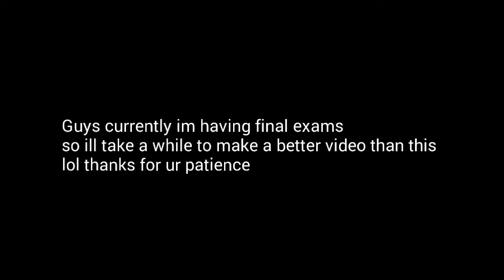Salmon.gets.karma.exe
A day in the life of salmon...
Sorry guys for that long gap , was having exams and now im gonna have my final exams and soon after that we will have back 2 back videos
Thanks for the patience - Infinity

Check out Mytic Hunter - Collaborator
Check out ma playlists if ya bored